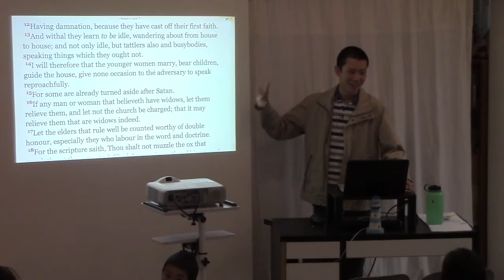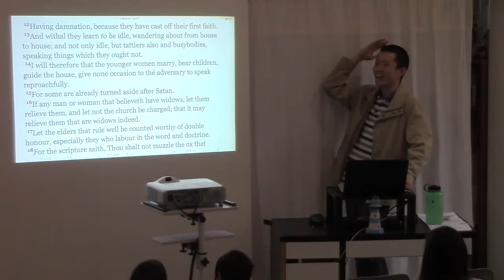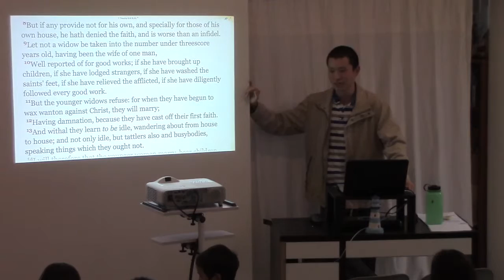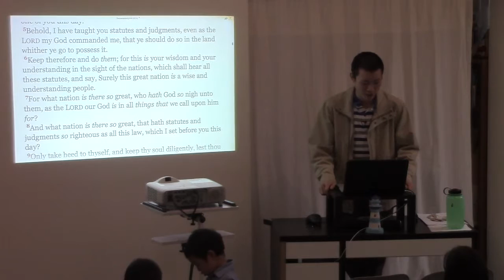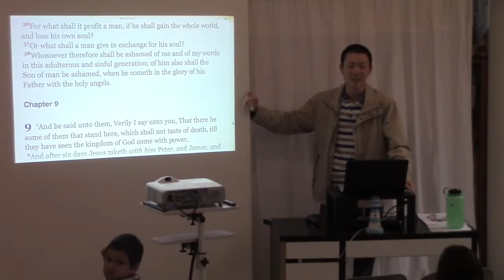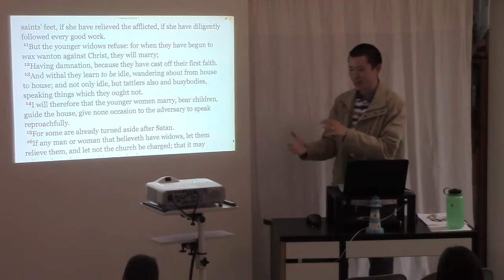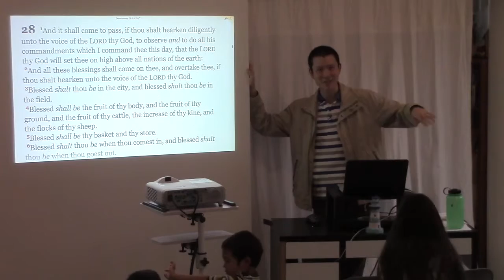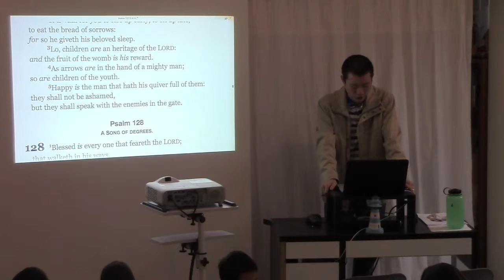The Value of Children (Mother's Day, Wife, Mother, Home-Keeping) | Victor Tey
This is a sermon preached by Victor Tey at The Church in Punchbowl on Sunday, 8th May 2016.